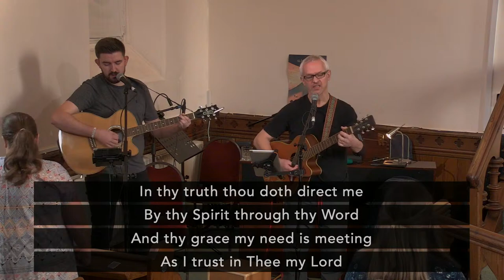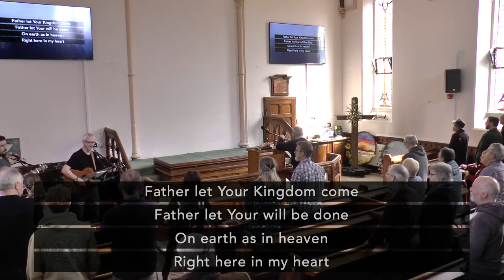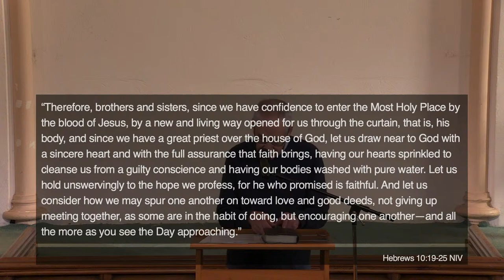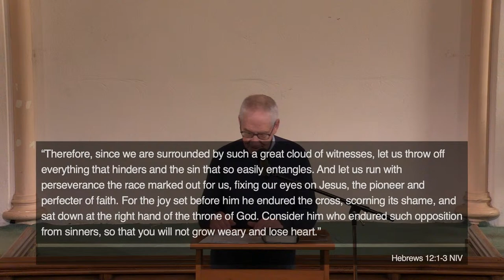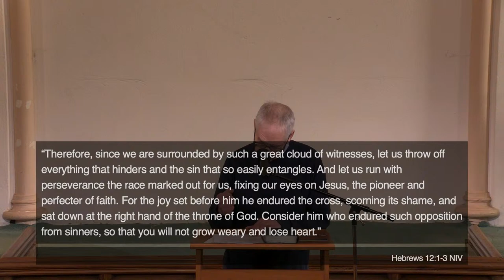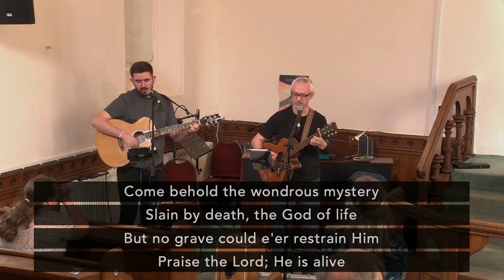Mount Zion Cardigan Service 14th April 2024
Our Sunday Service live streamed from Cardigan. Alex Elsaesser will be speaking.